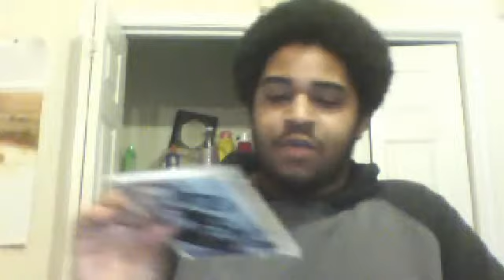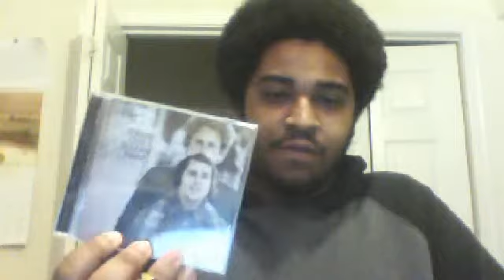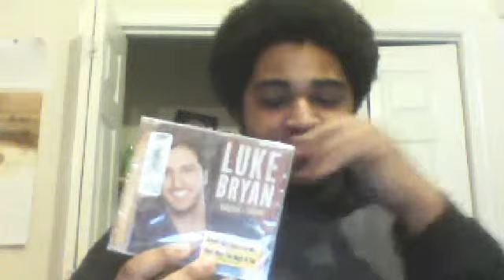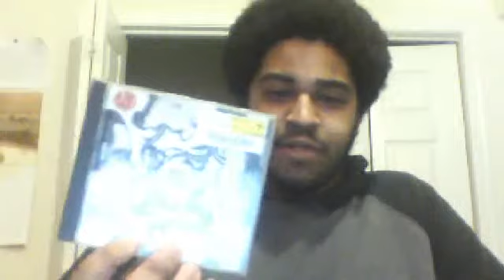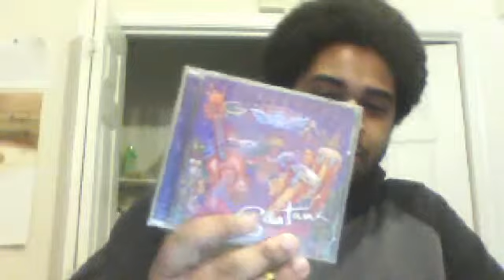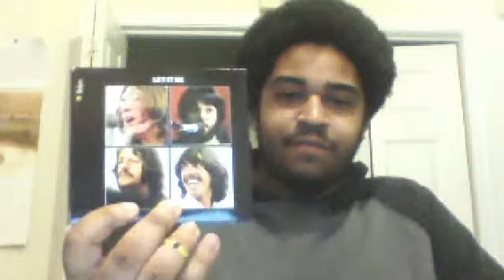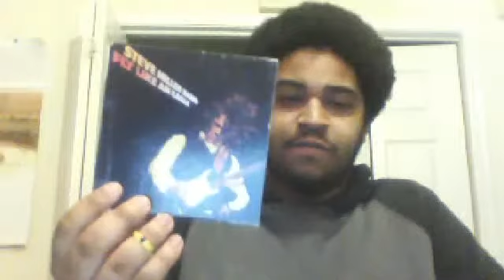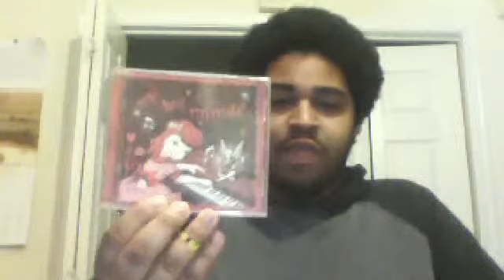Rock CD Collection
I show all of my current rock albums. Of course, this is subject to change, as my collection is rapidly growing. I'd prefer the first one, though ;) Also, I apologize that the video got cut off a little at the beginning.